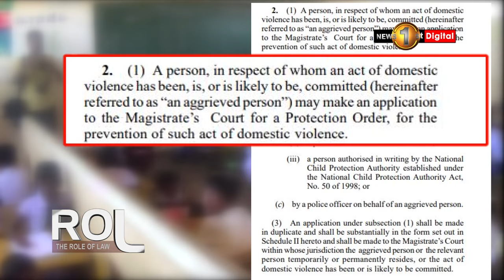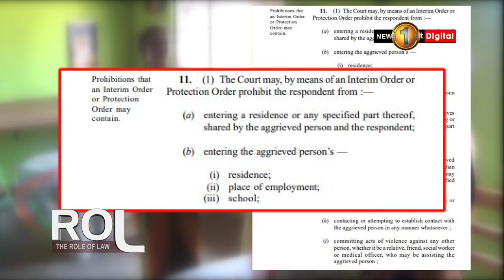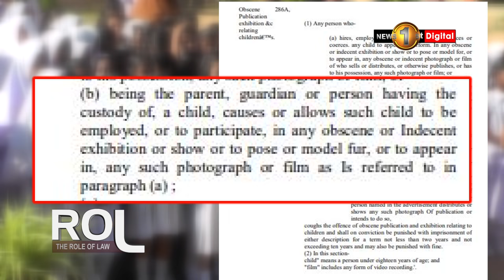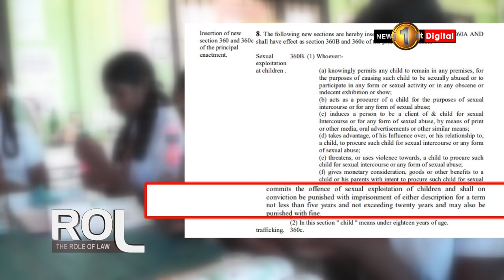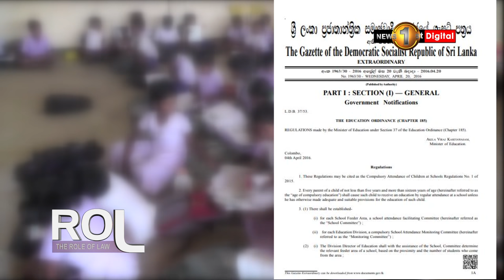Know the law, to protect your children from abuse | Role of Law (Episode 6)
The latest show in town for all matters concerning the law.

Today's topic - Know the law, to protect your children from abuse and other threats

Guest : Dr. Rose Wijesekara